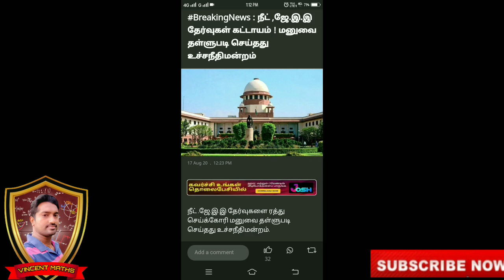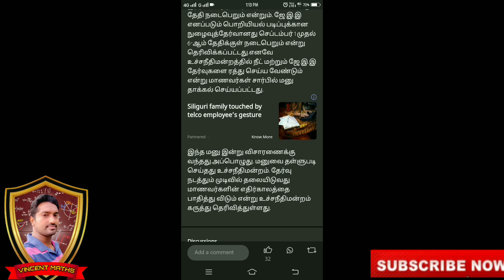Breaking News about NEET and JEE examination 2020 | vincent maths